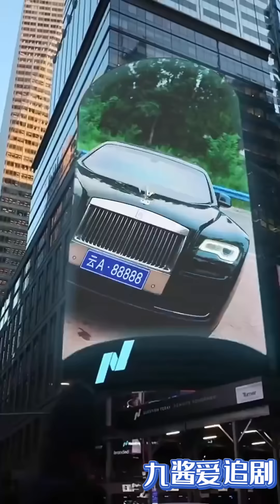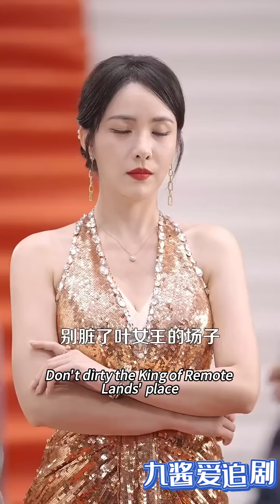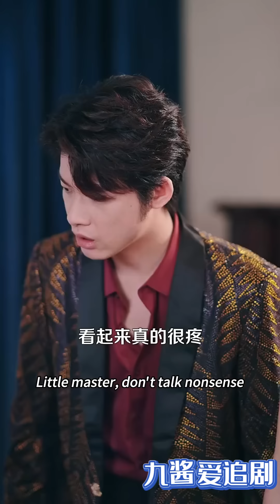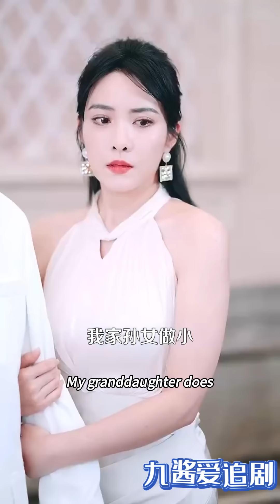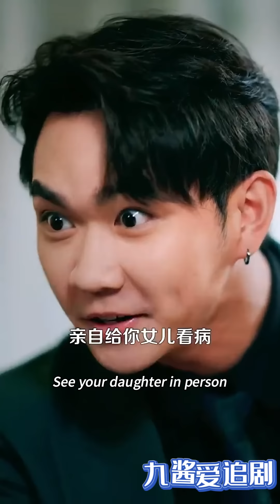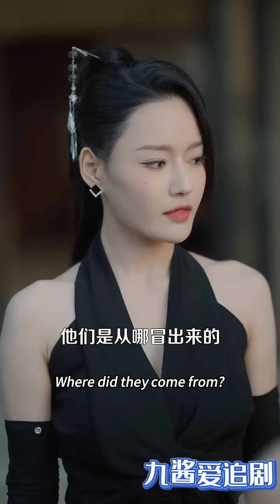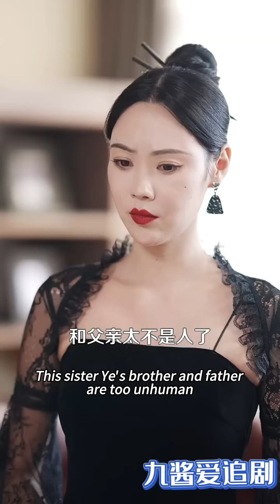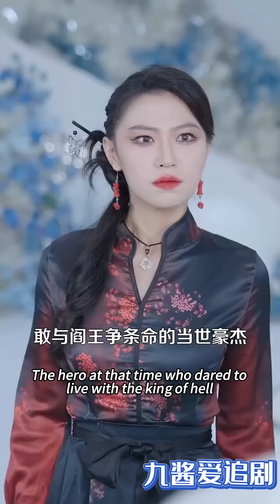[Multi SUB] （全集）美女总裁找遍全球神医都没治好的病，没想到竟然被自己的宠物医生一招治好了，他到底是谁？！都市